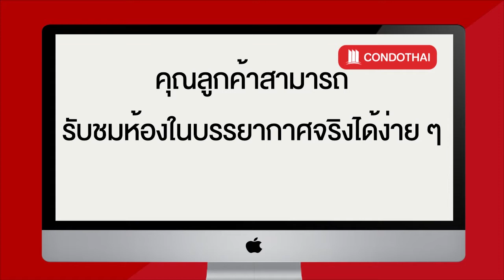เช่าคอนโด รีเจ้นท์ โฮม 7 สุขุมวิท ห้องดี น่าอยู่มาก !! - Condothai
22633 เช่าคอนโด รีเจ้นท์ โฮม 7 สุขุมวิท [Regent Home VII Sukhumvit]
Studio 1 ห้องน้ำ ชั้น 7 ขนาด 31 ตรม.

1. เลือกห้องที่ต้องการชม และแจ้งมาที่ Line: @Condothai
2. โอนเงินค่าเปิดห้อง 300 บาท
3. นัดหมายวันและเวลา เพื่อทำการ Live Tour โดยสามารถทำผ่านช่อง Line, Facebook Massenger, Whatapp หรือช่องทางอื่นๆที่ต้องการ
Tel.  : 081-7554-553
Line : @Condothai